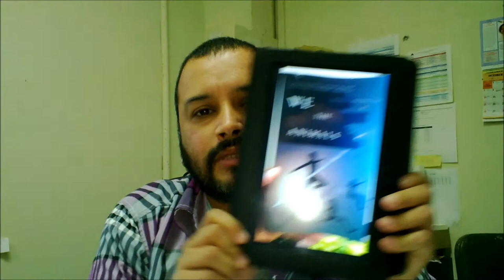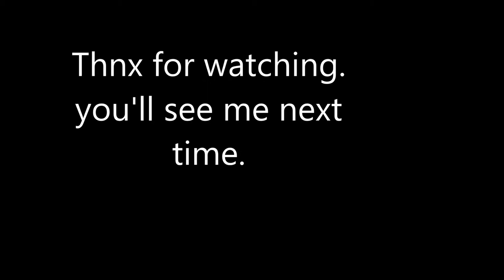We the Animals by Justin Torres: Book Review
a short review on a book i just read.  boom.